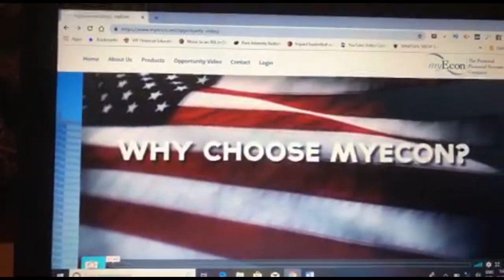How to Fix Bad Credit & Cash Flow Private Mastermind Training 👸🏽queenofcredit